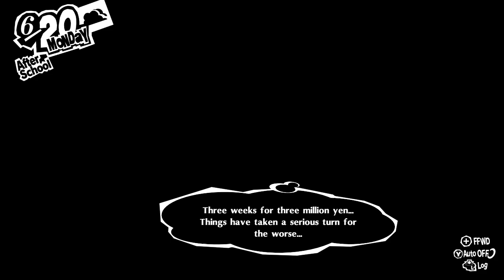Persona 5 Royal HD Gameplay Walkthrough Part 37 - Reliable Info (FULL GAME)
Persona 5 Royal - gameplay walkthrough part 37 on PC.  Gameplay is recorded 60fps. This game launches on October 3rd, 2023 for Playstation 4, Playstation 5, Nintendo Switch, & PC via Steam.

Don the mask and join the Phantom Thieves of Hearts as they stage grand heists, infiltrate the minds of the corrupt, and make them change their ways!

Platforms:  PC , Nintendo Switch
Genre:  JRPG
Language Options: ALL
Publisher: ATLUS
Developer: ATLUS